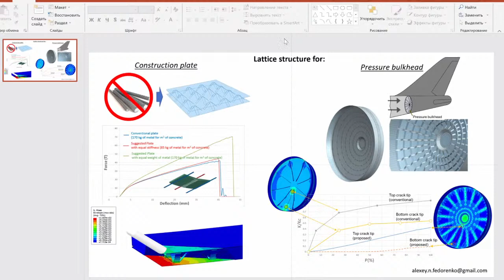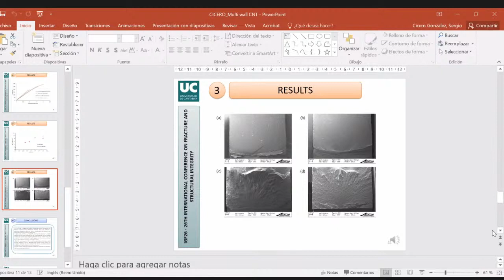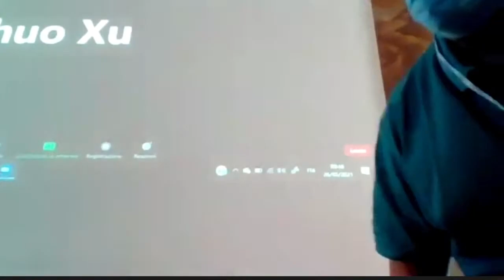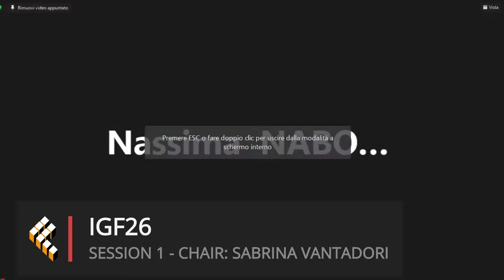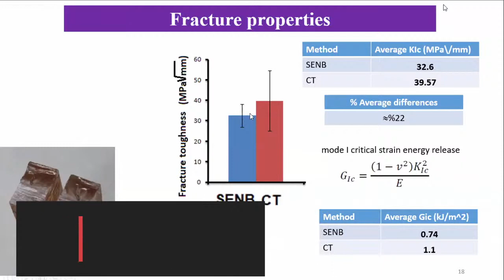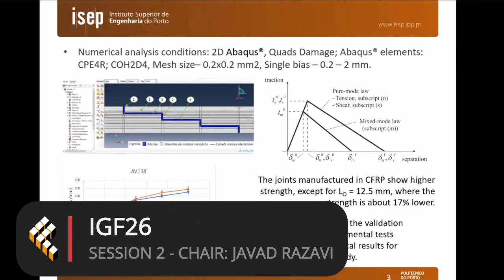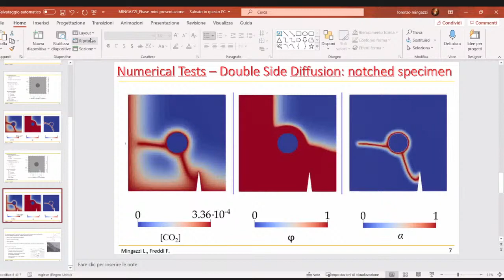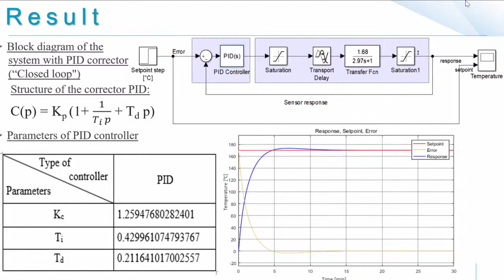IGF26 - Session 1 & 2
26th International Conference on Fracture and Structural Integrity
May  26-31, 2021, Turin (Italy) & Web